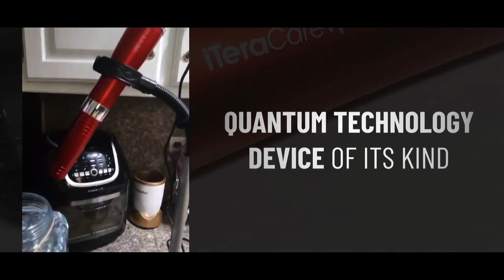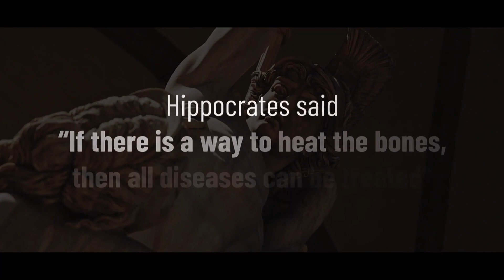iTeraCare Teaser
A great intro video of the greatest technological advancement in the last 100 years!  The iTeraCare wand!  All about the technology, how it's used and testimonials!